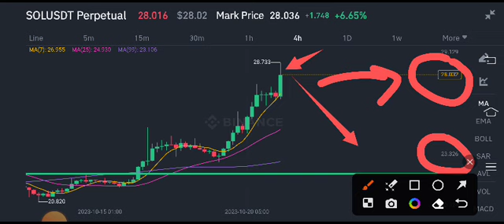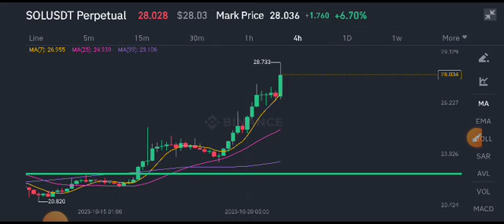Solana Today News! Solana coin Price Prediction